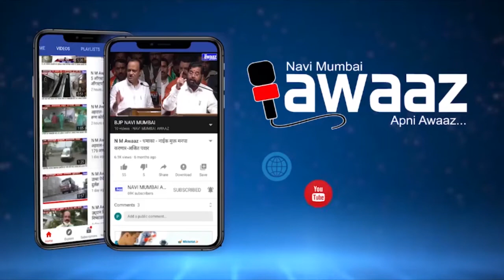गोवर्धनी माता मंदिराचे भव्य प्रवेशद्वार उभारणार – मंदा म्हात्रे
नवी मुंबईत प्राचीन गोवर्धनी माता मंदिराला आत भव्य आकर्षक असे प्रवेशद्वार लावण्यात येणार आहे हे प्रवेशद्वार एनआरआय पोलीस स्टेशन शेजारी गोवर्धनी माता मंदिराकडे जाणार्या रस्त्याच्या सुरवातीला लागण्यात येणार आहे याचे भूमिपूजन आमदार मंदा म्हात्रे यांच्या हस्ते पार पडले. त्यामुळे आता गोवर्धनी माता मंदिराचा रस्ता  शोधताना अडचणी निर्माण होणार नाहीत.
शो फुटेज वुईथ म्युझिक
या बाबत आमदार मंदा म्हात्रे यांनी दिली
बाईट मंदा म्हात्रे
नेमके प्रवेशद्वार कसे असेल याची माहिती आमदार मंदा म्हात्रे यांनी दिली.
यावेळी माजी नगरसेवक दिपक पवार जयाजी नाथ संपत शेवाळे भाजप जिल्हाध्यक्ष रामचंद्र घरत, महामंत्री राजेश पाटील ग्रामस्त आणि अनेक भक्त उपस्थित होते.